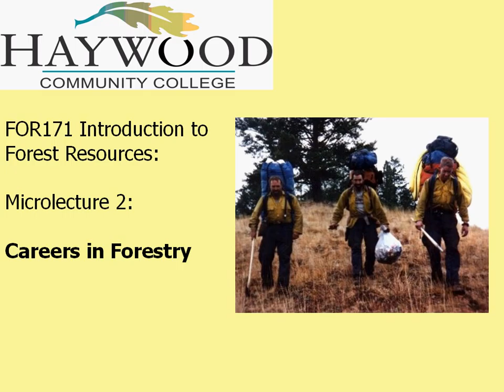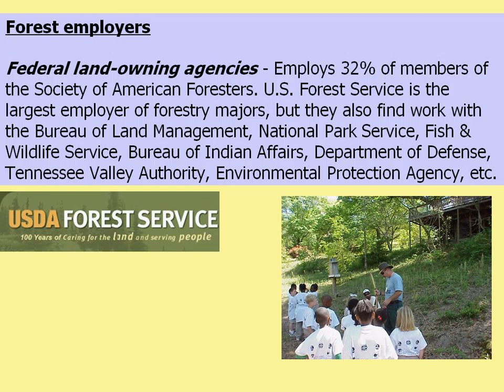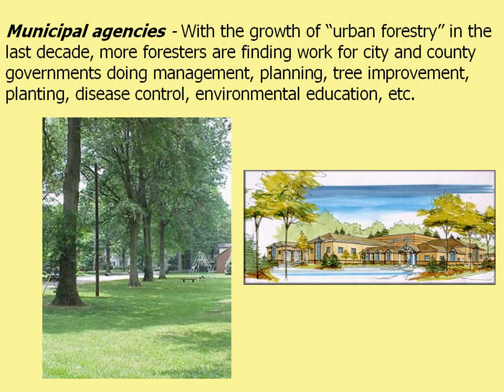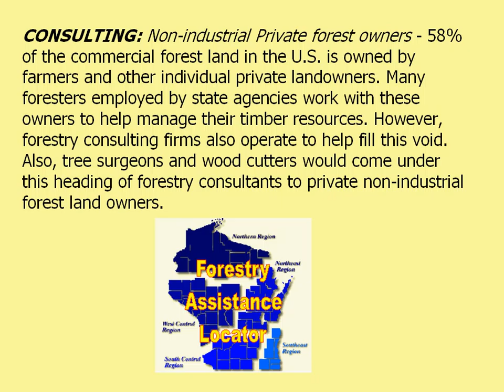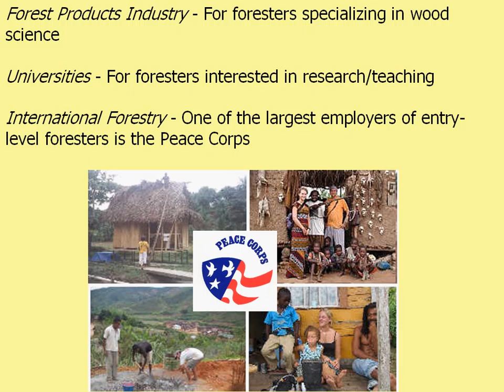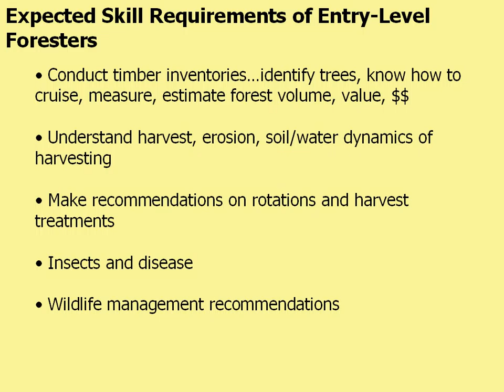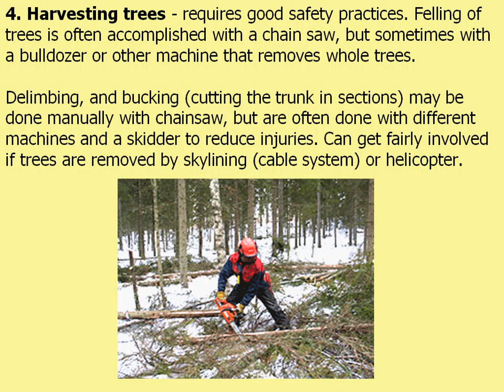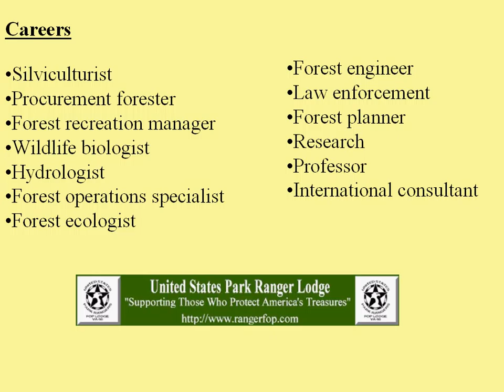Careers in Forestry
Microlecture on careers and employment options for foresters.